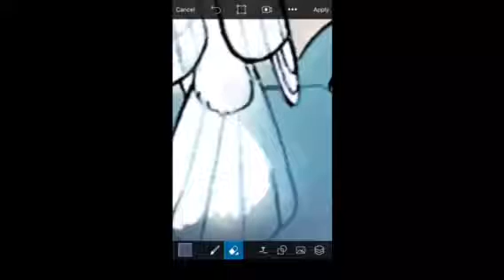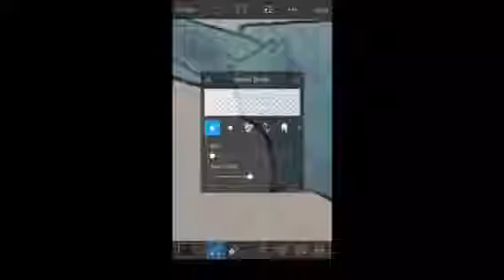NyWan WIP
Crap quality. Yaaaaaay